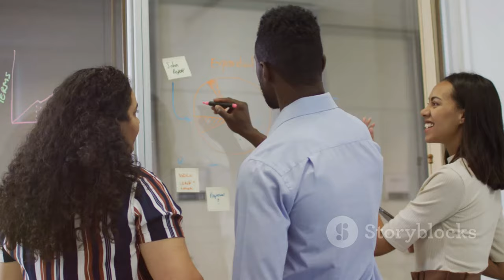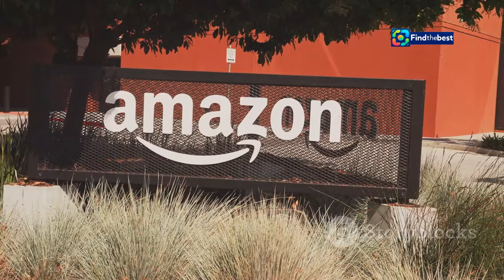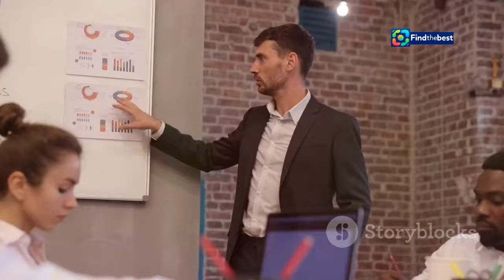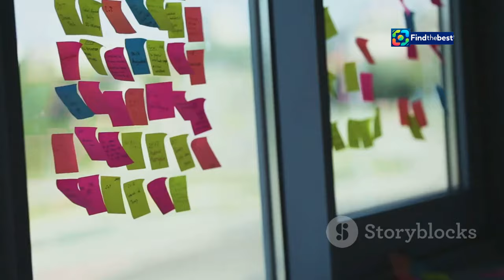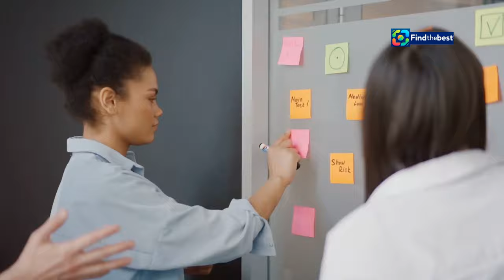Why Amazon`s CEO Asks Employees to Return to the Office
OUTLINE:
00:00:00 Amazon's Office Return
00:00:31 Why In-Person Work Matters
00:01:45 Transitioning to a New Era
00:02:51 Restructuring for Success
00:03:32 Employee Concerns and Criticisms
00:04:37 Sparking Creativity Together
00:05:40 Cultivating a Vibrant Workplace
00:06:49 Bridging the Gap
00:07:58 Work-Life Harmony in the Office
00:09:07 Amazon's Vision for the Future

**Category:**
News & Politics

📰 **¿Por qué el CEO de Amazon ha pedido la vuelta de sus trabajadores a la oficina?** 🏢

En este video, exploramos la reciente decisión de **Andy Jassy**, CEO de Amazon, de requerir que todos los empleados corporativos vuelvan a trabajar en **presencial** cinco días a la semana a partir del 2 de enero de 2025. 🔄✉️

👉 **Temas que abordamos:**
- La importancia de la **cultura corporativa** y la conexión entre los empleados. 🤝
- Comparación entre el trabajo **híbrido** y la presencialidad. 💼
- Los beneficios de estar juntos en la oficina y cómo esto impacta en la **colaboración** y la **creatividad**. 💡
- Reacciones de los empleados y cambios en la estructura organizativa. 📉

¡No te lo pierdas y descubre por qué Amazon cree que esta decisión es crucial para su futuro! 🚀

📰 **Why has Amazon's CEO asked employees to return to the office?** 🏢

In this video, we explore the recent decision by **Andy Jassy**, CEO of Amazon, to require all corporate employees to return to work in **person** five days a week starting January 2, 2025. 🔄✉️

- The importance of **corporate culture** and connection among employees. 🤝
- Comparison between **hybrid** work and in-office presence. 💼
- The benefits of being together in the office and how this impacts **collaboration** and **creativity**. 💡
- Employee reactions and changes in organizational structure. 📉

Don't miss it and find out why Amazon believes this decision is crucial for its future! 🚀